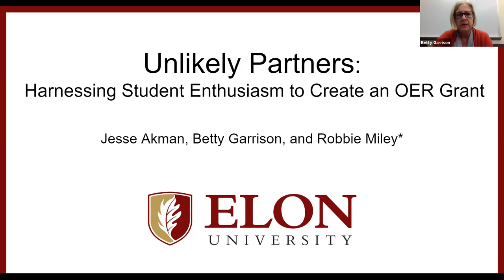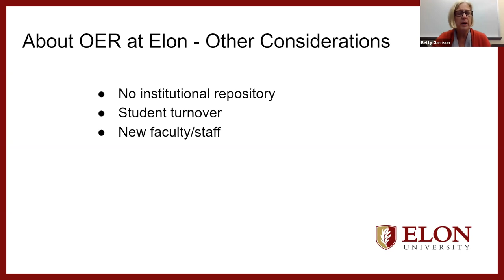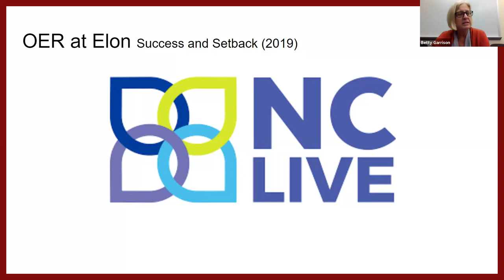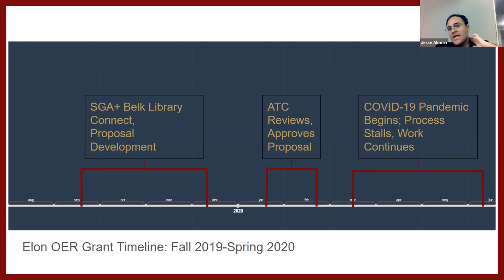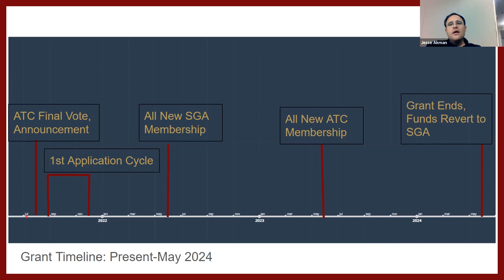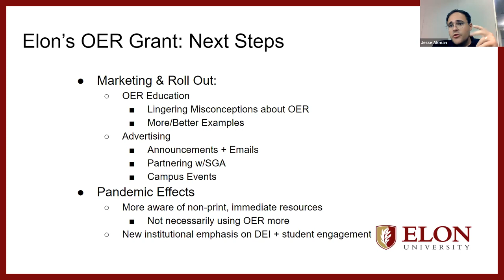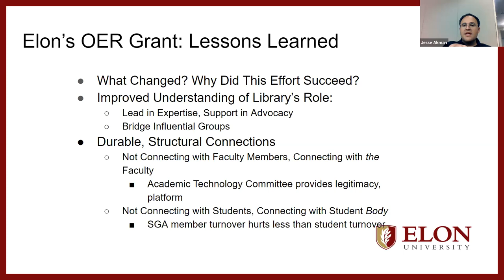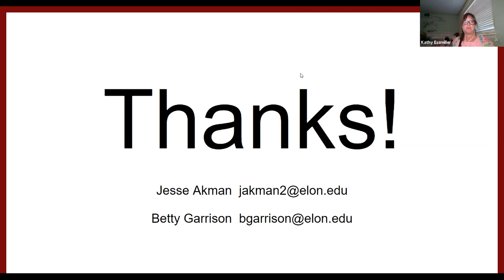Unlikely Partners: Harnessing Student Enthusiasm to Create OER Grants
This is a case study where a serendipitous encounter between the library and student government leads to Elon University’s first sustainable, campus wide OER initiative.

Recently, the library made growing the understanding and presence of OERs on Elon’s campus a major priority. Despite some individual success with faculty receiving OENC grants, we struggled to translate those discrete achievements into significant interest in OER.

Unbeknownst to Elon librarians, the student government (SGA) was working in parallel to address textbook costs but attempts to move forward stalled with member turnover. A chance meeting between a librarian and a persistent SGA representative brought the two campaigns together, providing all the necessary elements for success.

We offer lessons learned about earning administrative buy-in and support, focusing student interest and enthusiasm, and ultimately forming partnerships to create OER grant opportunities.

Presenters:
Jesse Akman
Betty Garrison